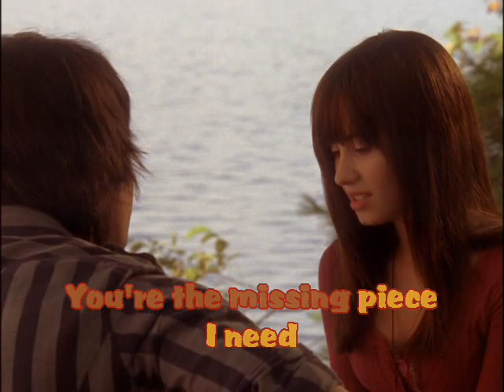Gotta Find You Sing Along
This is what the Camp Rock DVD "karaoke" features are. It is more of a sing along so I relabeled it.